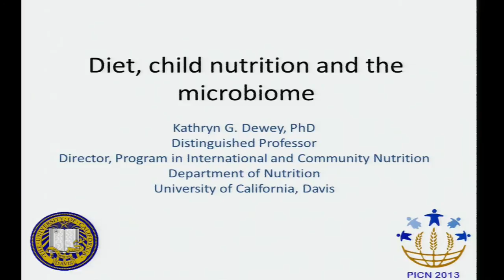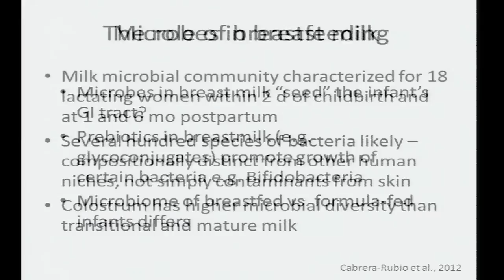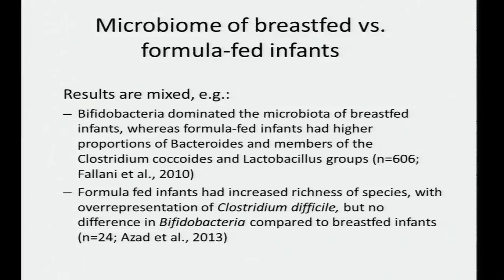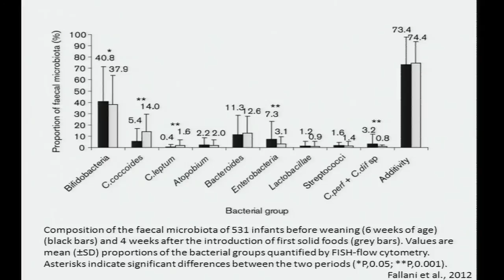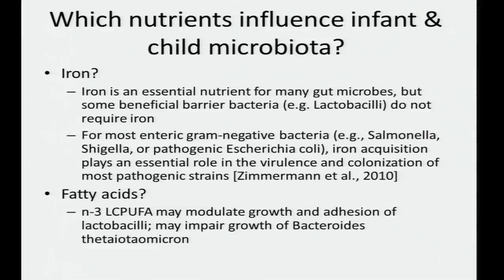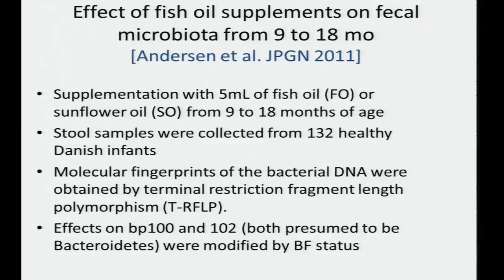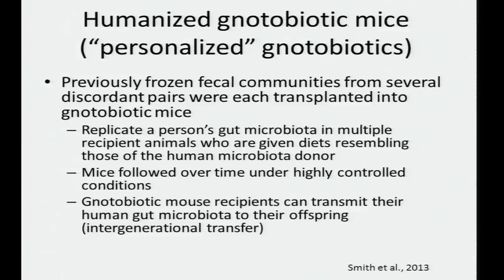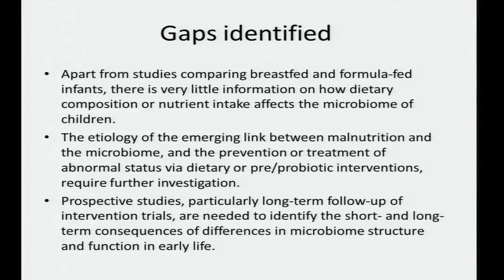Diet, Childhood Nutrition and the Microbiome - Kathryn Dewey